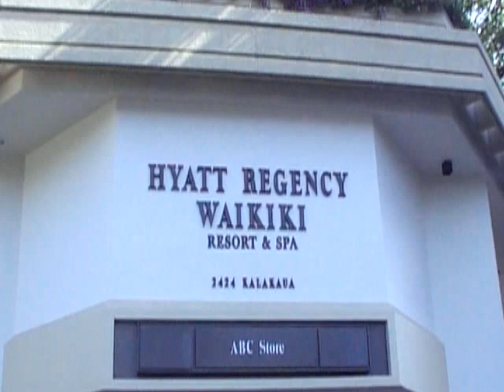Waikiki HI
Vacation